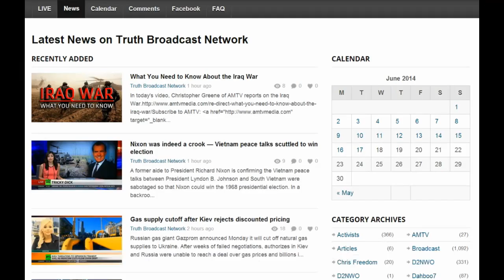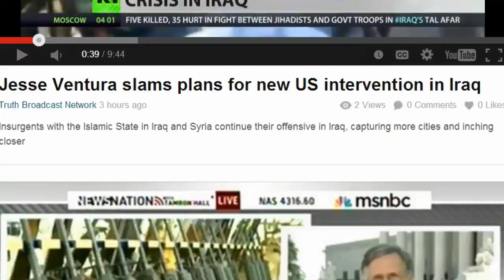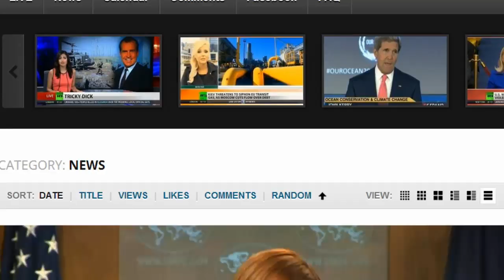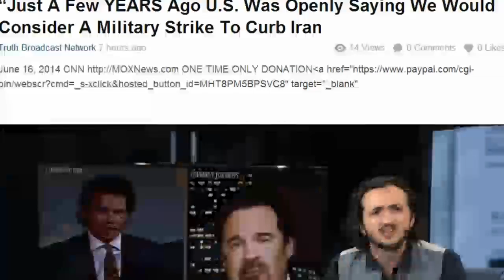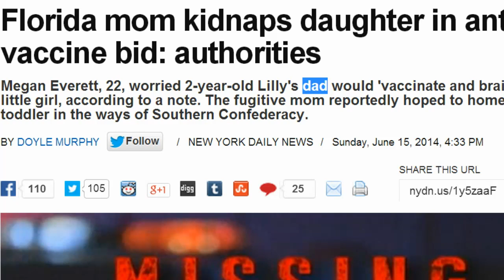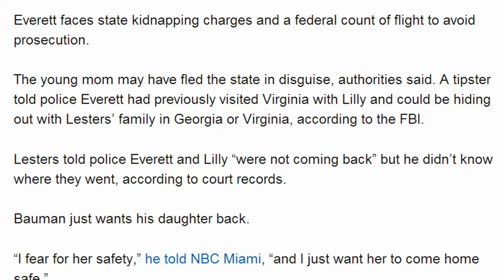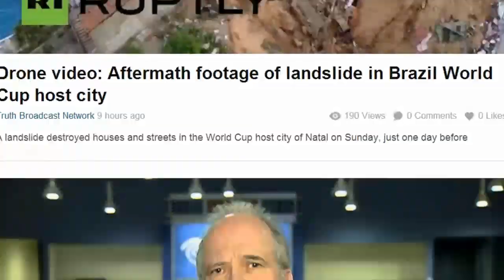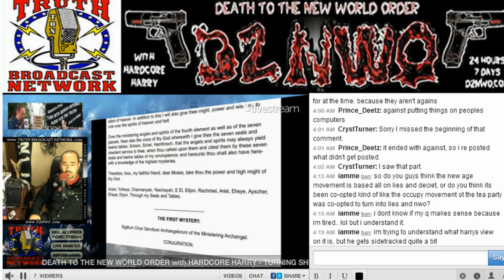NWO NEWS FBI Charges Mother Trying To Keep Daughter From Being Vaccinated!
A fugitive Florida mom skipped town rather than let anyone "vaccinate and brainwash" her 2-year-old daughter, authorities said.
Megan Everett, 22, is wanted on federal charges after she fled Sunrise, Fla., with daughter Lilly, leaving a troubling note behind.
"If I let them take her and vaccinate her and brainwash her, I wouldn't be doing what's right," Everett wrote in a letter included in federal court documents. "I cannot let aLilly judge tell me how my daughter should be raised."
Everett and Lilly's father, Robert Bauman, shared custody of the little girl until mid-May when Everett took off, authorities said.